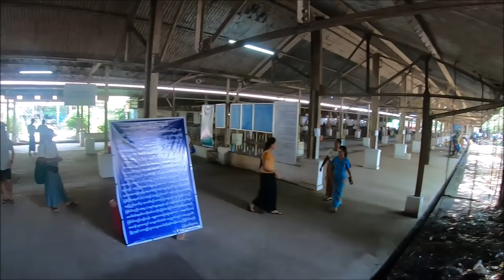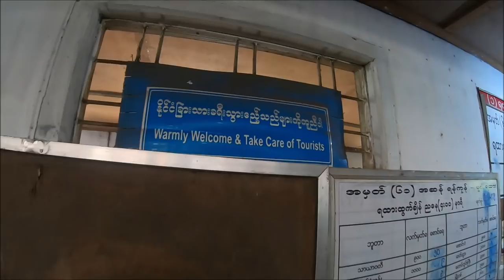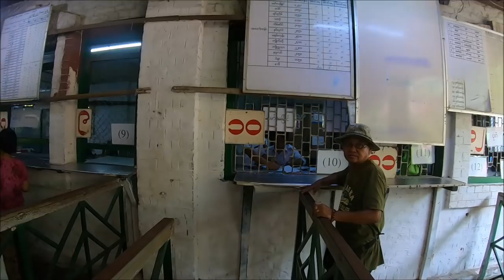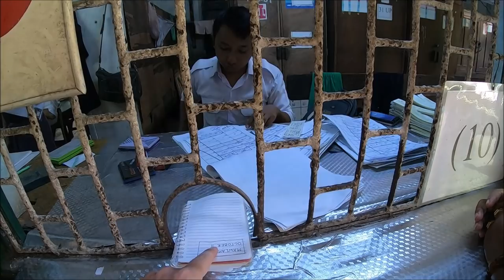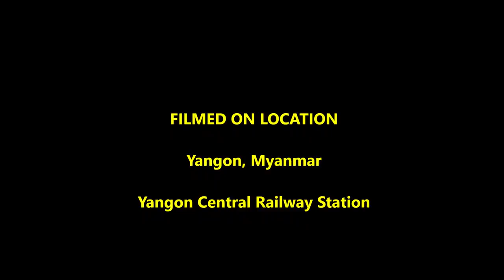Train Ticket Treasure Hunt - Buying a Train Ticket from Yangon to Mawlamyine, Myanmar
TIME STAMPS
0:28 Why travel by train? When and to where?
3:20 At the ticket office
4:46 Ticket Windows 1 & 2
7:05 Ticket Window 3
9:30 Ticket Window 4
12:11 Ticket Window 5
13:25 Ticket Window 6
16:35 Pondering what just happened
19:55 Summarizing the Experience
22:24 Origin Story of "The Cycling Canadian"
23:28 Musical Fast-Forward Interlude

Buying a train ticket in Yangon is a fun experience. I did it once before and bought a ticket for a sleeper car on a train from Yangon to Bagan in the north. That train ride was so interesting that I wanted to ride on some more trains. And I thought I would start with a train from Yangon to the town of Mawlamyine in the south. With a big festival on the horizon, there was a time crunch, and I went to the train station to buy a ticket a couple of days in advance. How did things turn out? Well, let's just say it was a bit of a ticket treasure hunt.

Cheers,

MESSAGE FROM THE CYCLING CANADIAN:
Thanks for checking out this video. I am the Cycling Canadian (AKA Douglas), and I'm making videos about my experiences traveling around the world both on and off a touring bike. I travel on a low budget, so I tend to stay in simple guest houses and spend my time exploring the local streets and markets on foot.

I started making these videos on a recent 50-day trip to Bangladesh, and I enjoyed it so much that I kept exploring and making videos. You can see all of my videos on my main YouTube channel right